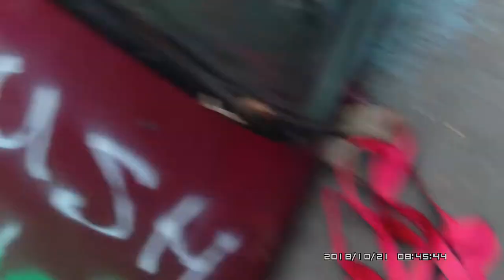Vehicle Extrication Training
***WARNING***
There is some colourful language.
Training with Hurst Jaws of Life, Rescue 42's and more.